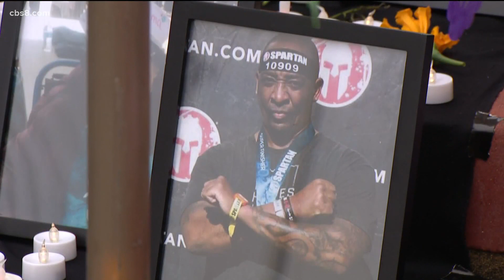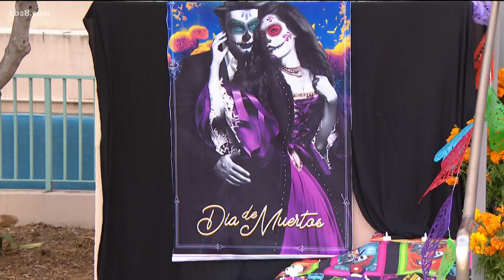San Diego leaders observe 'Day of the Dead' and honor those who died of COVID-19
Dia De Los Muertos is a Meso-American tradition observed annually on Nov. 1-2 to honor those who have passed away. The Altar de Muertos is traditionally decorated with bright yellow marigold flowers, photos of those who passed away, and other items of remembrance.